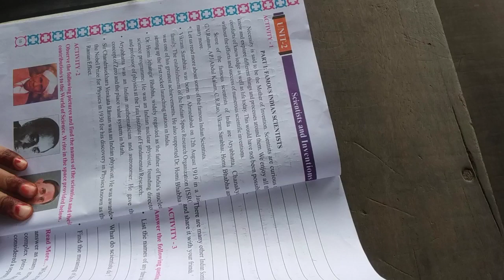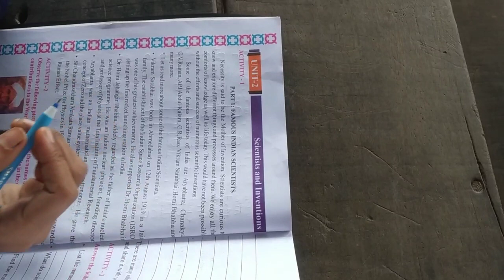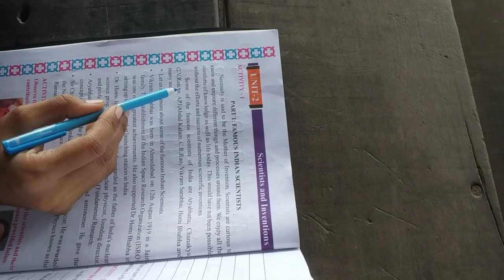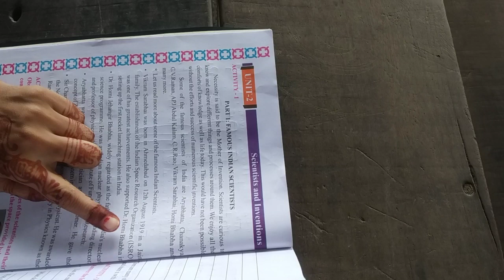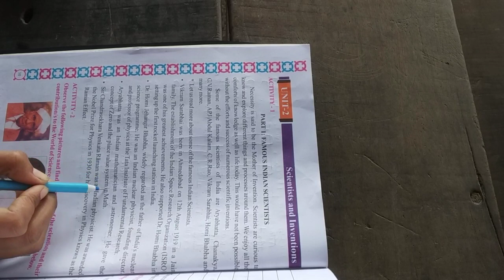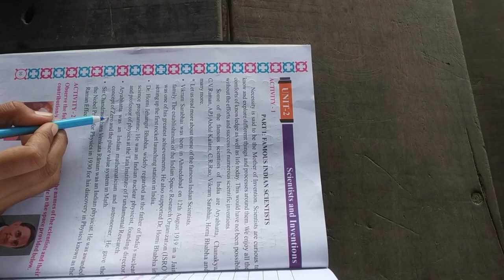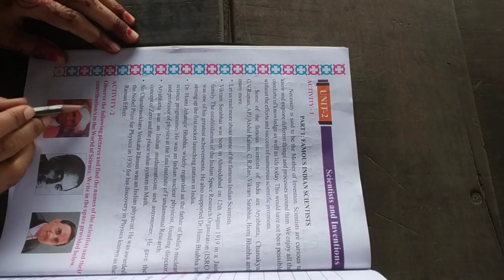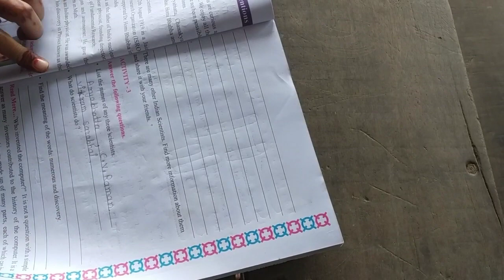Class-4th_Eng medium_English_Chap-1